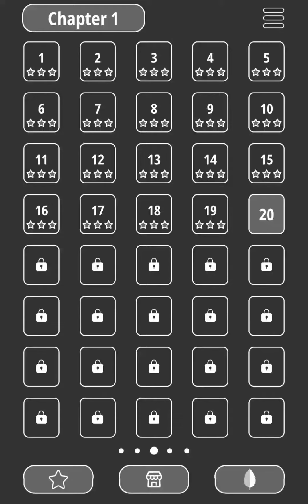Poly Craft Level 020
"Poly Craft" is a brand new tile matching game! It’s not an ordinary mahjong or matching games , but will offer you a completely new game play. Match 2 same tiles to solve challenging puzzles. It’s easy at the beginning and as you progress you will face a lot challenging levels. Game always need good logic and strategy to solve levels. Once you master the skills, you will enjoy the exciting game. "Poly Craft" suits very well for all ages.

How to Play:

Tap and move any tile onto the board. Match 2 same tiles on the board to clear it. Do clearing as fast as possible to collect more stars. Puzzle will complete when all tiles are cleared. Game will fails if you have five or more tiles on the board.